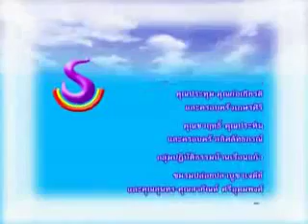226 ธรรมเพื่อประชาชน ตอน ผู้ถึงฝังแห่งสังสารวัฏ (วิสาขา ตอนที่ 5)